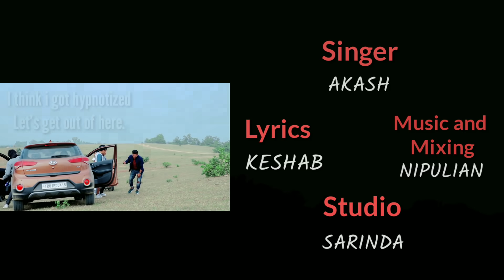NAITHOK NUKLIYA || SCRATCH A ft. Ziya || Official Kokborok Music video 2021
We dedicate this video to our most loved and talented brother SACHLANG TRIPURA. May his soul rest in peace ✌️✌️

It is an Official video of SCRATCH A ft. Ziya Debbarma with the team
Arvind Debbarma
Glubar Jamatia
Thomas Tripura
Aisiri Debbarma
Sadhan Tripura
Riches Tripura
Biswa Kalai
Churanta Tripura
Chakwchang Tripura

Singer
AKASH

Lyrics
NIPULIAN

Music and Mixing
Keshab

Studio
SARINDA

Special thanks
Subrata Debbarma
(The Borok Production)
Jacinth Debbarma

Cinematographer
Abijah P. Debbarma

Make-up artist
Kasmi Debbarma

Stylist and Assistance
      Glubar Jamatia

Concept and Choreography
        Thomas Tripura

But you are free to use it as a fair means as an educational content like covers. And also mention the original credit.